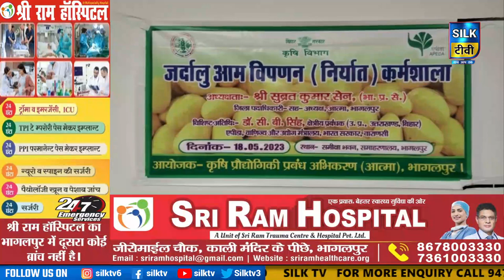SILK TV- जिले की खबरें एक साथ || 18 MAY 2023